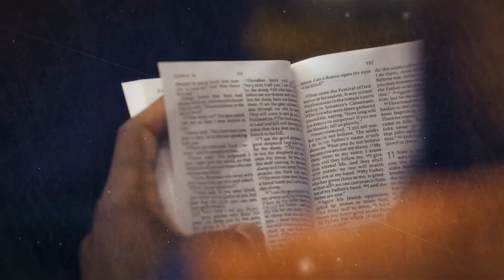2023.11.04 [SMV RO] - Dar pentru misiune